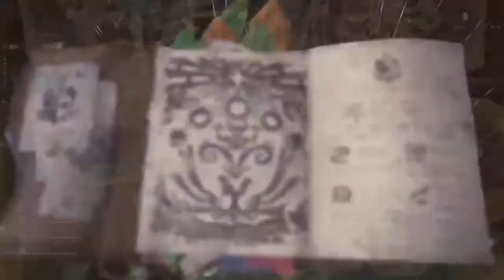Starting Playing Monster Hunter World | EL_YASv_420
Starting playing 2020/12/09
2021/03/04からプレイはじまった(^0^)/